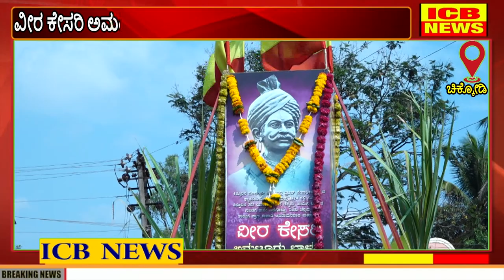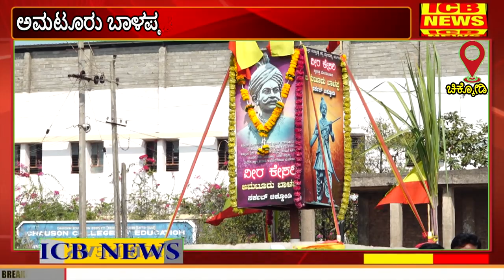ಚಿಕ್ಕೋಡಿ : ವೀರ ಕೇಸರಿ ಅಮಟೂರು ಬಾಳಪ್ಪನವರ 198ನೇ ಪುಣ್ಯ ಸ್ಮರಣೆ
ಚಿಕ್ಕೋಡಿ : ವೀರ ಕೇಸರಿ ಅಮಟೂರು ಬಾಳಪ್ಪನವರ 198ನೇ ಪುಣ್ಯ ಸ್ಮರಣೆ (ICB NEWS CHIKODI)